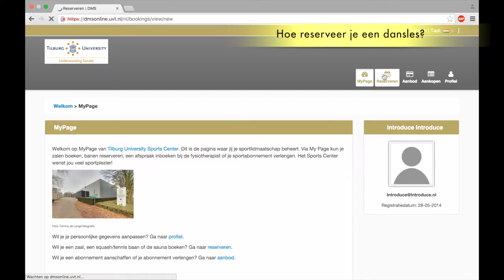Hoe reserveer je een dansles Tilburg University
Dansles reservering Sports Center Tilburg University